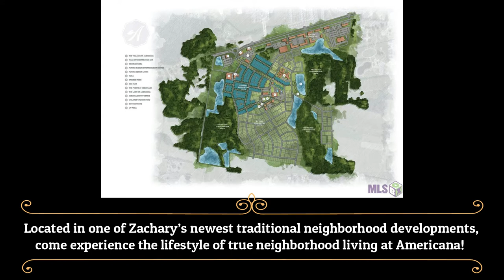1104 Ambassador Ci & 4270 Chapel Hill Row, Baton Rouge LA 70808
Located in one of Zachary’s newest traditional neighborhood developments, come experience the lifestyle of true neighborhood living at Americana! Build your custom dream home in this wonderful community which includes a vast selection of unique amenities designed to improve your overall quality of life. With a state of the art YMCA, dog park, lake, playground, Kidz Karousel childcare center and commercial features such as Walk-Ons, Bistro Byronz and Lit Pizza, you are sure to want to call this neighborhood home!